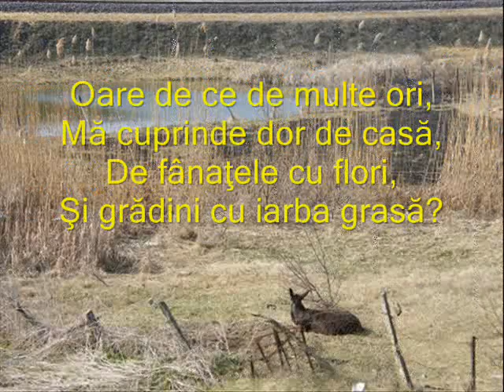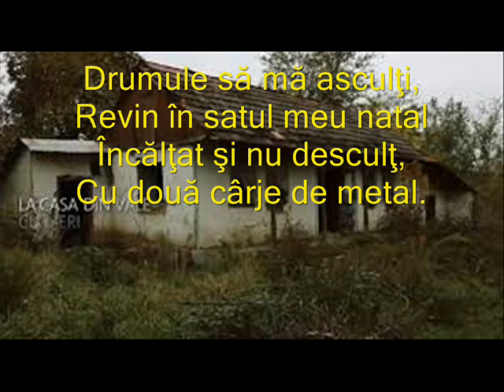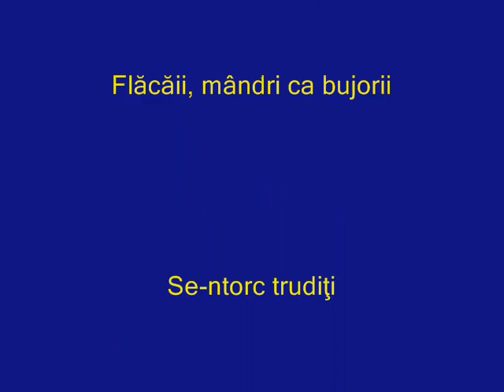Vadul lui isac!!